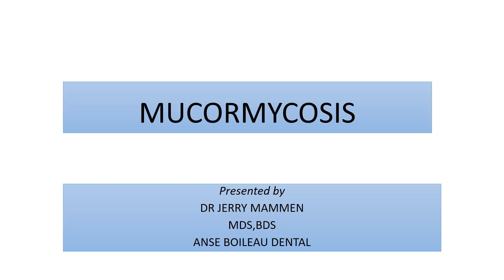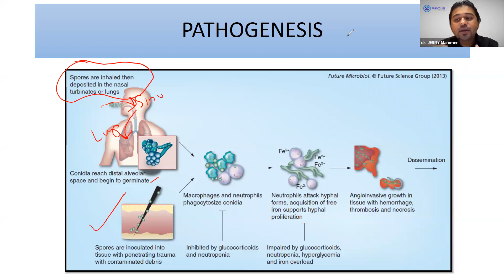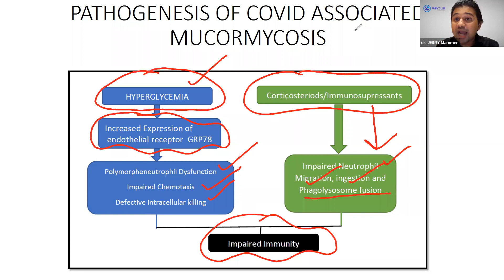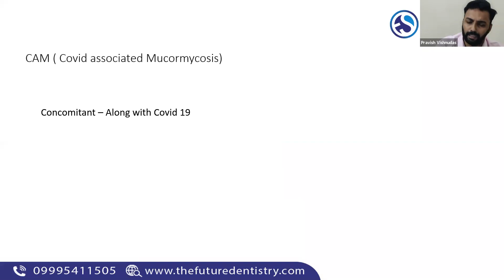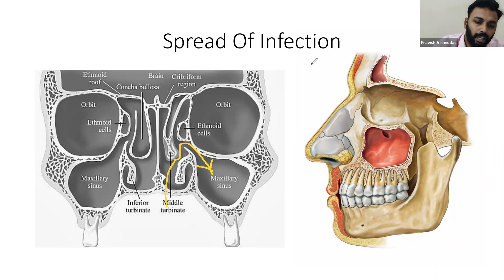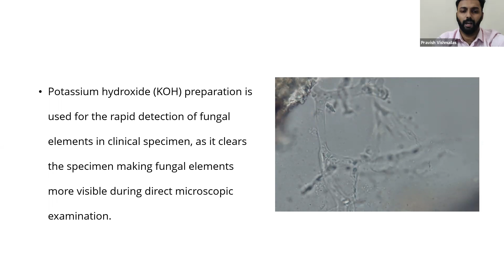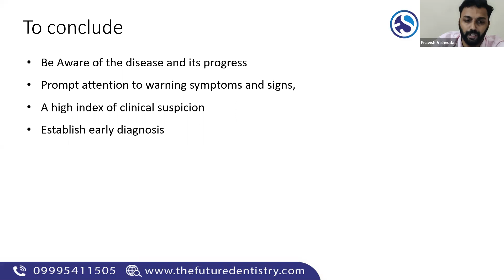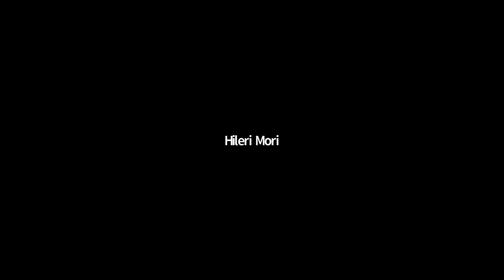MUCORMYCOSIS IN DENTISTS PERSPECTIVE